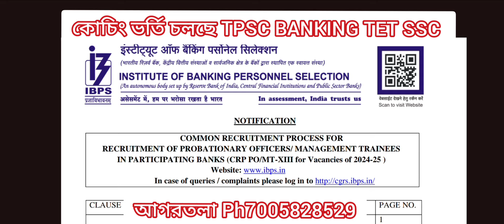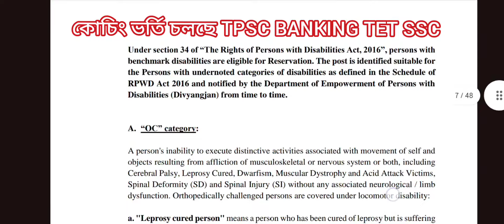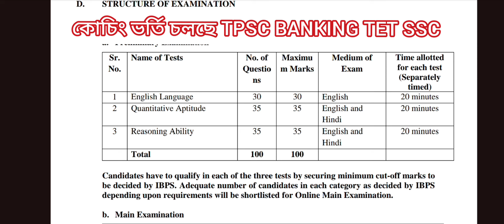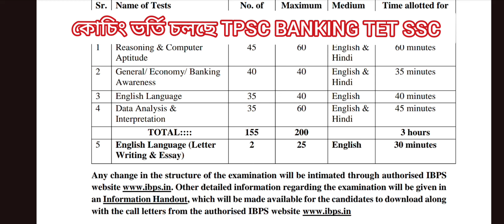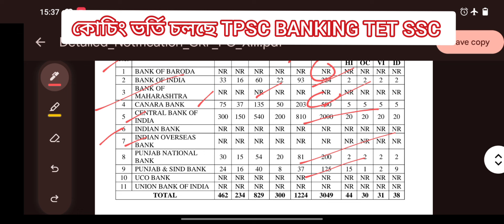IBPS PO RECRUITMENT 2024-25 | Banking PO Job | Banking Coaching Agartala | Railway NTPC Coaching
Banking Job Vacancy PO 3049 | including Punjab National Bank and  Union Bank and other Banks | Coaching Admission Call wp 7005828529 আগরতলা, নেতাজী চৌমুহনী
IBPS BANK PO, CLERK, MTS POSTS রেলওয়ে NTPC কোচিং ভর্তি চলছে

TET  I, II, STGT, STPGT, NVS EMRS KVS Job Coaching Affordable Fee, Digital Classroom

BANKING COACHING GROUP JOIN

RRB TTE TC NTPC Group C
 Coaching,
CTET, UGC NET, CTET coaching
IBPS Banking Coaching

SC GD SSC CHSL SSC CPO SSC MTS

Coaching admission 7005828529 School Of Learning Agartala

CUET BA, BSC, BCOM, BBA, B.Tech Entrance Coaching*

*Join BBA, LAW, B.Tech, BA, BSC, BCOM Entrance 2024 Coaching*

GUIDE: Subject Experts, Gold Medalist, Doctorate and NITian. GATE, NET, SLET Qualified & Experienced Teachers since 2016.